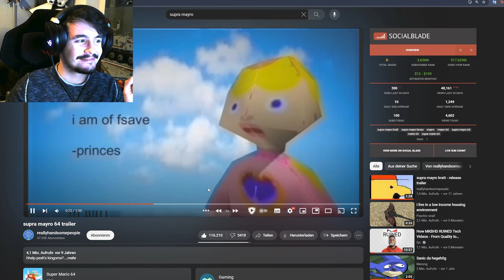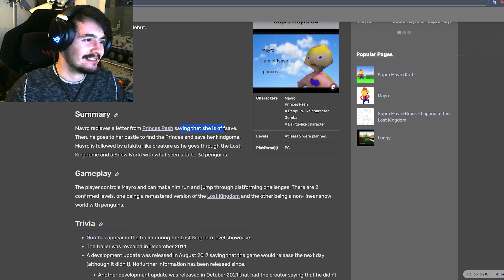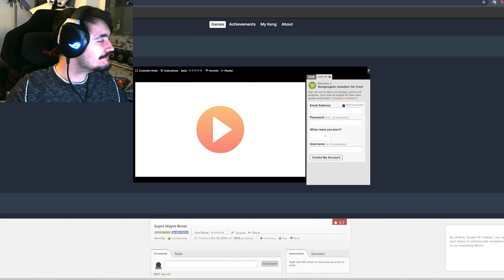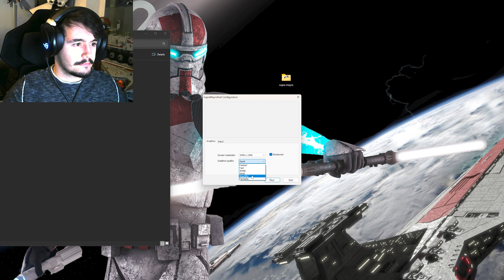I played all SUPRA MAYRO Games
joshy